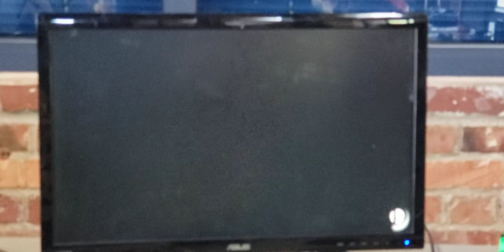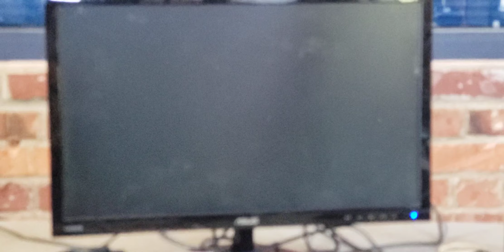Major (Ganon) vs Ludo (Mario)